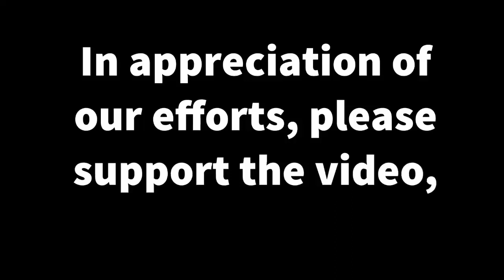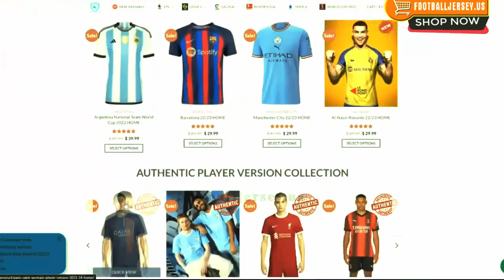Ronaldo CR7 | Al nassr vs Al Feiha (3-1) Extended Highlights and All Goals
Al Nassr vs Al Feiha (3-1) Extended Highlights and All Goals - El Classico
Al Nassr vs Al Feiha Highlights,
Al Nassr vs Al Feiha Today,
Al Nassr vs Al Feiha Resume,
Al Nassr vs Al Feiha Hoy,
Al Nassr vs Al Feiha All Goals,
Ronaldo vs Al Feiha Highlights,
Ronaldo vs Al Feiha Today,
Ronaldo vs Al Feiha Resume,
Ronaldo vs Al Feiha Hoy,
Ronaldo vs Al Feiha All Goals,
Al Feiha vs Al Nassr Highlights,
Al Feiha vs Al Nassr Today,
Al Feiha vs Al Nassr Resume,
Al Feiha vs Al Nassr Hoy,
Al Feiha vs Al Nassr All Goals,
Al Feiha vs Al Nassr Full Match,